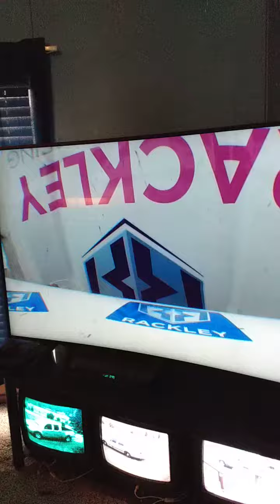The BIG one at Martinsville!!!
all credit to NASCAR and FS1. A big crash has collected multiple trucks!